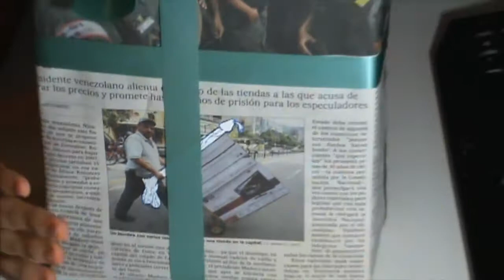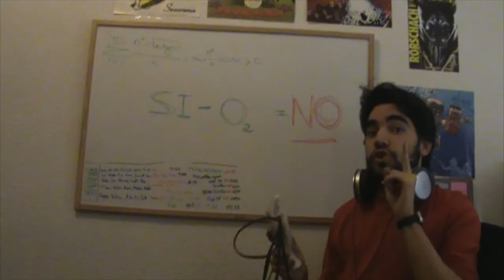Doormat: Unboxing Nikon vs Canon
¿Navidad? No. Cámaras y vino.